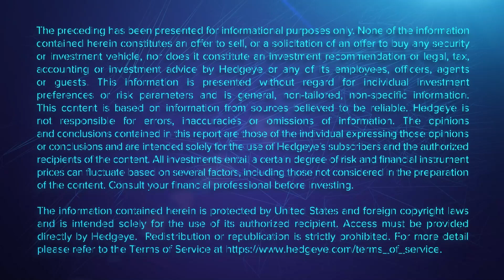“In Quad4 You’ve Got To Be Fast” (With Your Trades)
Ever wonder what it's like behind the scenes of a hedge fund? Hedgeye pulls back the curtain with a deep-dive in our stock picking process with The Call @ Hedgeye. Weekdays at 7:45 AM ET.

In this complimentary clip from The Call @Hedgeye, Industrials analyst Jay Van Sciver highlights a position monitor change for MP Materials Corp. (MP), and then discusses trading within a Quad4 environment with Hedgeye CEO Keith McCullough.

“It’s not really something I’m that excited about in this market macro backdrop. It’s just going to be harder sledding,” explains Van Sciver. “At the same time I think that it’s just going to be a devaluation for a lot of these higher growth names, and that’s just a harder place to be. And we can go back whenever we want. We are going to keep a trade a trade, basically.”

“In Quad 4 you’ve got to be fast,” notes McCullough. “It’s not an investors market unless you are long of the assets that have falling volatility or the attributes of a staple or utility for that matter. You’ve got to be faster or you just don’t buy stocks. Cause you are going to be killed when the VIX goes back to 30.”